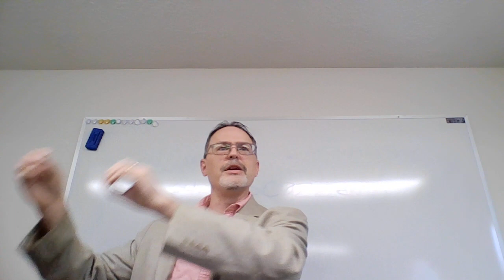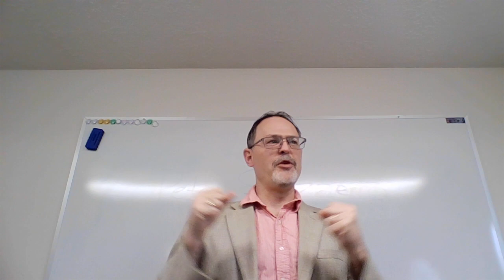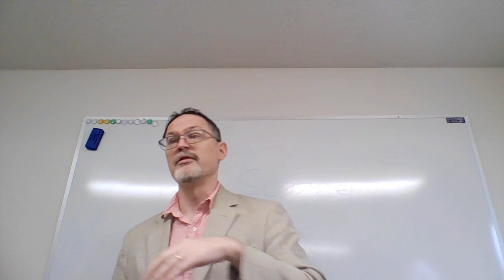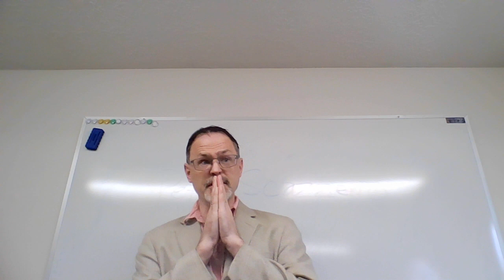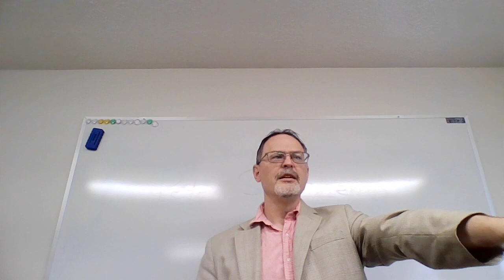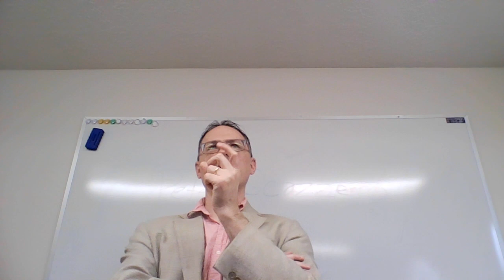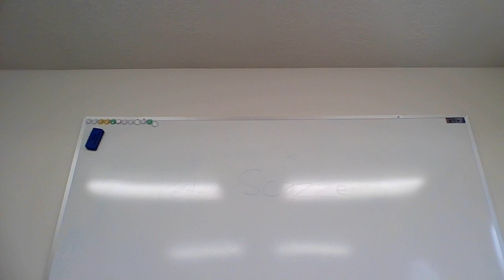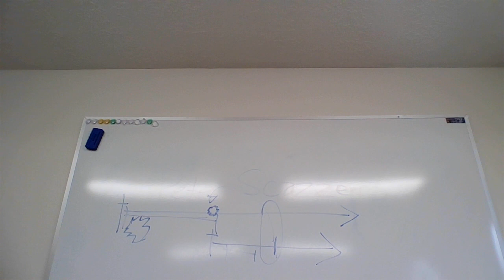Vulnerability in Community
Shame can be healed in the context of community -- when the church learns to practice vulnerability, it allows us the opportunity to find healing and renewal.  In this video, I'll cover what it looks like to be a community that walks alongside of one another as we strive to overcome the presence of shame in our life.